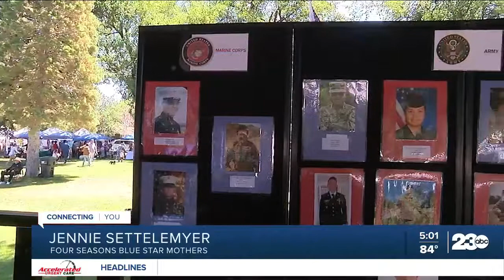Tehachapi celebrates Independence Day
The fireworks are not until Monday night but the Tehachapi community is not wasting any time and has been celebrating this Independence Day since the early morning. The community there started the day with a 5k run followed by a pancake breakfast and then a festival at Central Park.